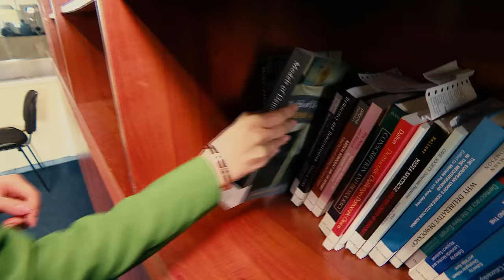World Miss University - Armenia - Mariam Isayan - Short version of Introduction video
Mariam Isayan, Armenia
World Miss University
Short version of Introduction Video